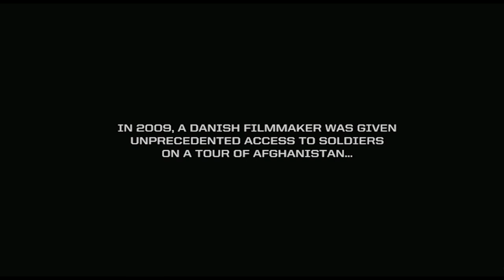Armadillo | Official Trailer | DocPlay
Award winning film director Janus Metz arrives in Afghanistan with a group of young soldiers on their first tour of duty. Stationed on the Helmand frontline in Camp Armadillo the platoon fights increasingly fierce battles with an enemy that is nearby but rarely seen.